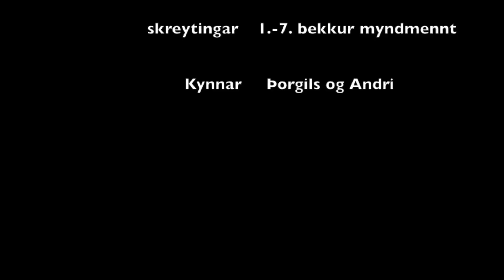Stór morgunstund 12. febrúar 2015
Stór morgunstund í Brekkubæjarskóla, fimmtudaginn 12. febrúar 2015